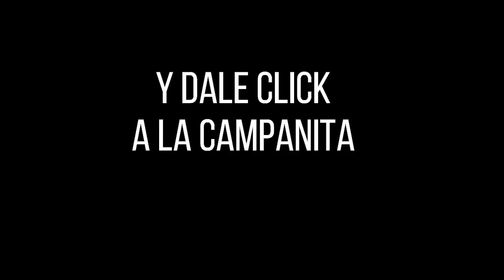Resultados SINUANO NOCHE jueves 09 de diciembre de 2021 ✅🥇🔥💰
Hola buenas noches, te presentamos los resultados de las loterías y chances en Colombia, vamos con el Resultados del Chance Sinuano noche del jueves 09 de diciembre de 2021.

Resultado EL SINUANO NOCHE del jueves 09 de diciembre